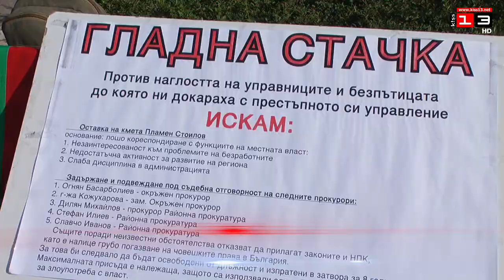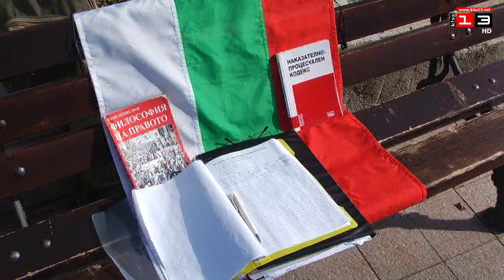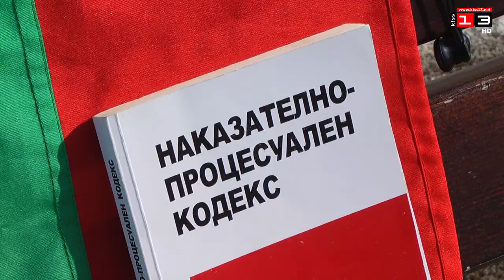КРАЙ НА СТАЧКАТА